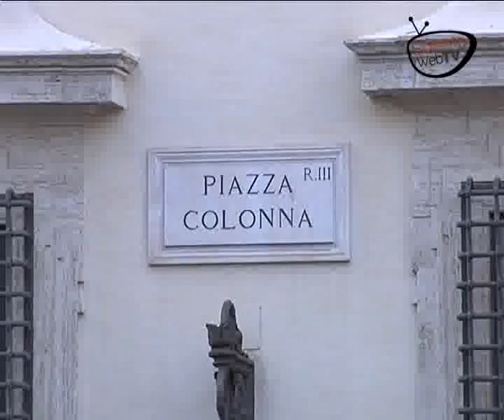Caccia senza limiti, oggi decide la Camera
Atteso per oggi il voto sull'emendamento che permetterebbe alle Regioni di estendere di fatto senza limiti la stagione venatorie. Davanti a Montecitorio il presidio delle associazioni, mentre nel Pdl si ingrossano le file della fronda che si oppone a questo inconcepile regalo alla lobby dei cacciatori. Il commento di Gabriele De Giorgi.